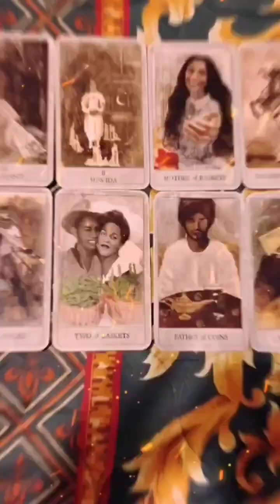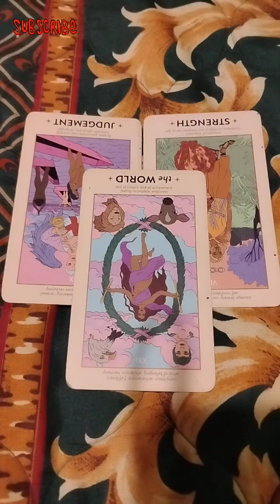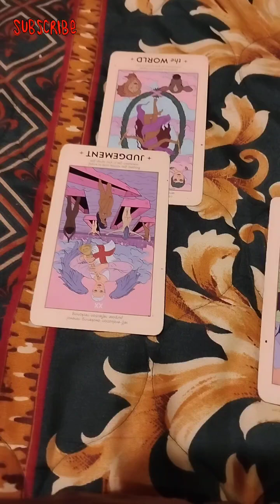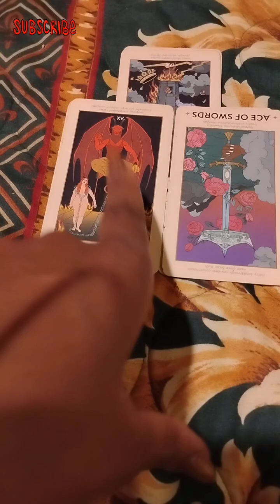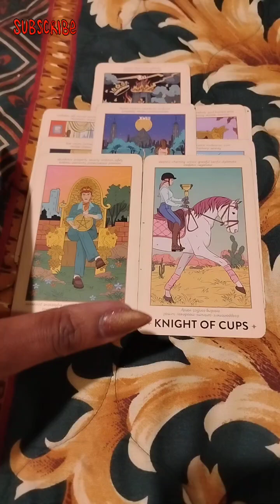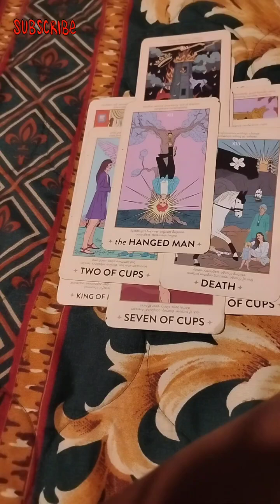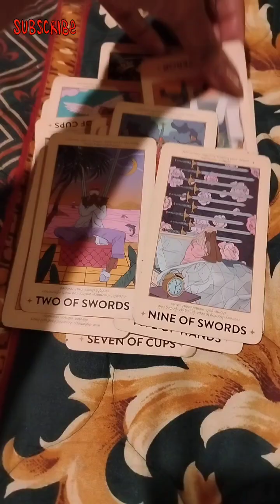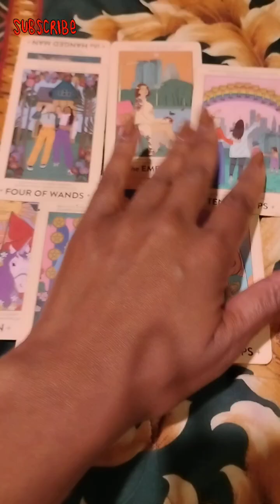TRINA GOT MARRIED!! IS THIS THE REAL DEAL OR IS IT SCRIPTED FOR LHHM?